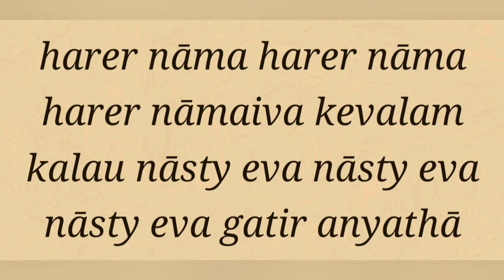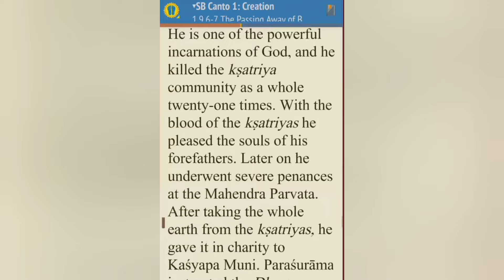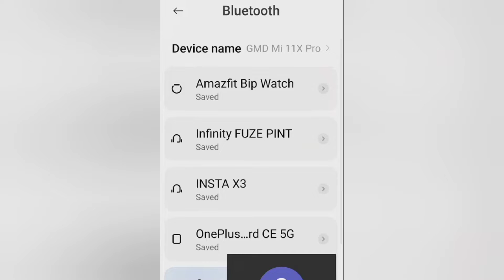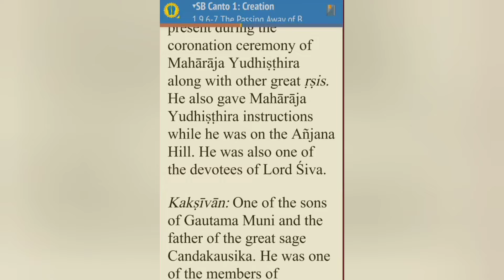Sadhu Sanga Online 2022-02-21 SB 1.9.6-7 SGD Indrapramada, Trita & Gṛtsamada Muni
parvato nārado dhaumyo
bhagavān bādarāyaṇaḥ